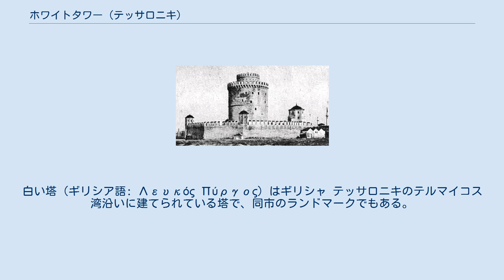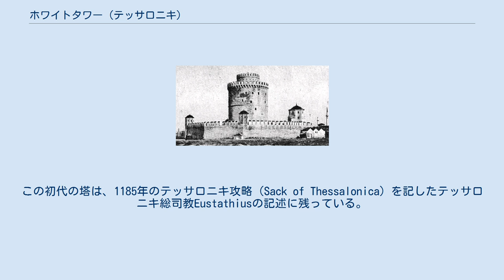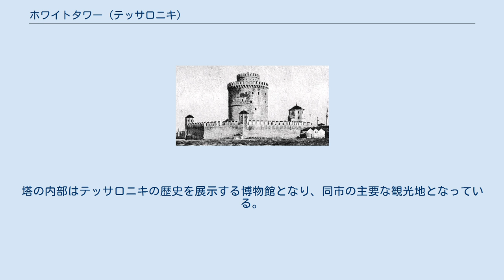ホワイトタワー (テッサロニキ)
白い塔（ギリシア語: Λευκός Πύργος）はギリシャ テッサロニキのテルマイコス湾沿いに建てられている塔で、同市のランドマークでもある。
12世紀頃の東ローマ時代に建てられたと言われている古い塔を取り壊した後、オスマン帝国時代に港を囲む城壁を作るときに改築され、最初は砦として、後に牢獄として使われた。
1912年にテッサロニキがギリシャ領になった時に塔は改修され、洗浄され白さを取り戻した姿から「白い塔」と呼ばれるようになった。
 周壁が存在したかつての姿（1912年） 白い塔は直径は23m、高さ27mの円柱形の主塔の上に、直径12m、高さ6mの櫓が乗る形態である。
内部は6階分の床があり、銃眼はそれぞれの階および内部の螺旋階段に沿って割り付けられている。
絵画などによれば、かつては円錐型の屋根が付いていた。
1917年ごろには円錐屋根が撤去され、同時期に主塔の3倍の直径があった8角形の周壁（塔を囲む城壁）も撤去されたと考えられている。
 テッサロニキが東ローマ帝国・ヴェネツィア共和国支配地域であった時代、この塔のあった位置には港の東側の防衛ラインを守るための砦（初代の塔）が存在した。
この初代の塔は、1185年のテッサロニキ攻略（Sack of Thessalonica）を記したテッサロニキ総司教Eustathiusの記述に残っている。
 1430年にオスマン帝国皇帝ムラト2世が率いる軍により、テッサロニキが同国の領土に編入された後、（現在の）塔が建造されたと考えられている。
1912年に、塔の入り口の上部より「1535年から1536年」と刻まれた石が発見されており、ドイツの歴史学者Franz Babingerは、この塔はトルコの著名な建築家ミマール・スィナンが、1537年にアルバニアのヴロラに建てた塔と同時期に建てたと推測している。
 オスマン帝国時代、塔は当初は砦として用いられ、後に牢獄として使われていた。
1826年、時の皇帝マフムト2世は、反乱を起こしたイェニチェリ（歩兵軍団）の兵士をこの塔内で処刑した。
そのことから、「血の塔」などと呼ばれることになった（「幸運な事件」参照）。
 何世紀もの間、塔は旧市街を囲む城壁の一部として存在していたが、1866年に城壁が撤去されるとともに現在のような単独で立つ形式となった。
第一次バルカン戦争の結果、1912年にギリシャ領となった後に改修が行われ、塔の表面を洗浄して建設当時の白さを取り戻した。
このことにより、現在の名前「白い塔」が与えられた。
現在、塔表面の色は再び茶色く変色しているが、呼称は変えられていない。
塔の内部はテッサロニキの歴史を展示する博物館となり、同市の主要な観光地となっている。